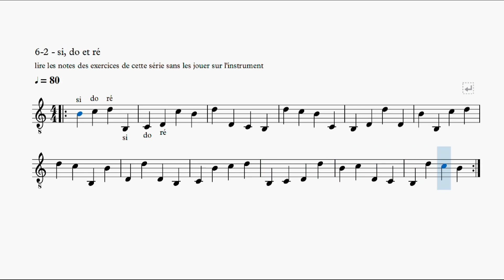Vol. I - 6-2 : lecture de notes (si, do et ré)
exercice 6-2 : lecture de notes (si, do et ré)

Le fichier pdf du premier volume de la méthode (46 pages) est téléchargeable pour 15 euros

Vous pouvez également prendre un abonnement (résiliable à tout moment) pour soutenir mon travail et retrouver les partitions et tablatures que j'édite sur le site Patreon (deux formules : à 3 euros et à 5 euros par mois)